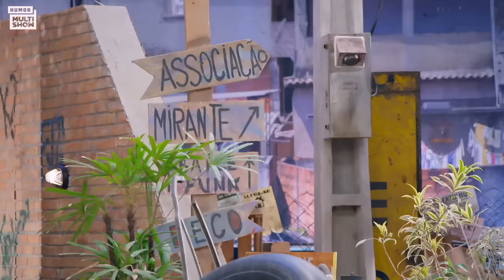MARATONE os MELHORES MOMENTOS do MAICO! | Tô De Graça | Humor Multishow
Cheio de fases esse Maico Marrone 😂 Vem relembrar os melhores momentos desse ícone que a gente ama e adorar dar close 💅🏼✨